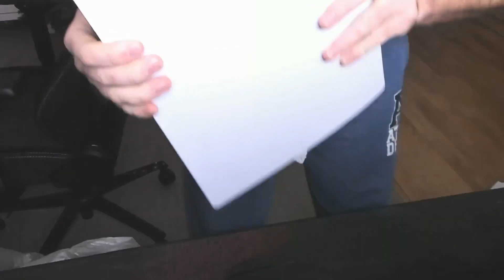UNBOXING PS5!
Čauko, já jsem Kellwiin a vítám vás u mého dalšího videa.

Support a Creator: kellwiin

edited by Huqwi